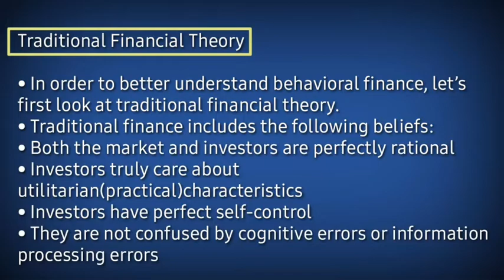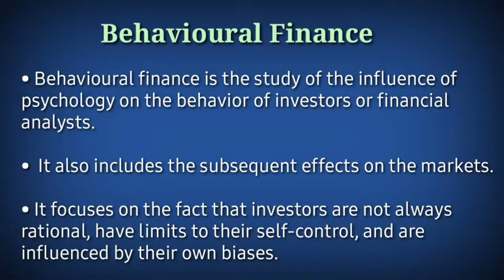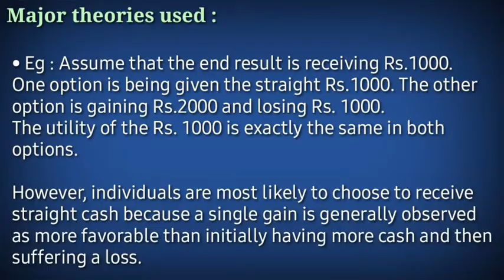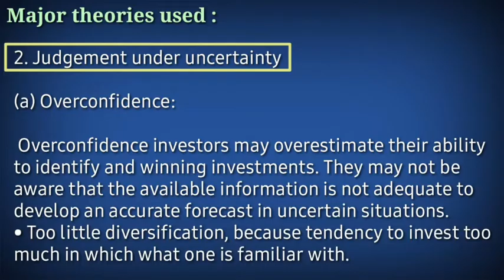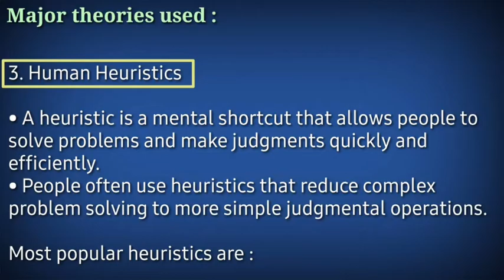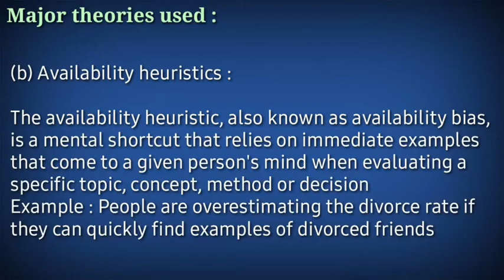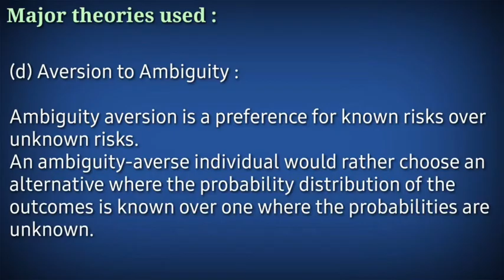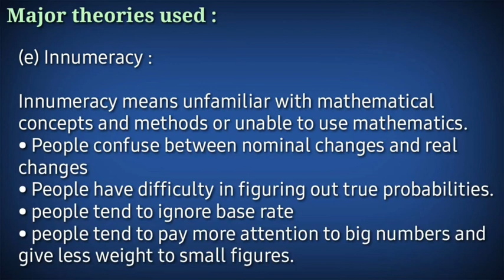BEHAVIOURAL FINANCE | Investment management | Calicut University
BEHAVIOURAL FINANCE
• Behavioural finance is the study of the influence of psychology on the behavior of investors or financial analysts.
•  It also includes the subsequent effects on the markets.
• It focuses on the fact that investors are not always rational, have limits to their self-control, and are influenced by their own biases.
Traditional Financial Theory
• In order to better understand behavioral finance, let’s first look at traditional financial theory.
• Traditional finance includes the following beliefs:
• Both the market and investors are perfectly rational
• Investors truly care about utilitarian(practical)characteristics
• Investors have perfect self-control
• They are not confused by cognitive errors or information processing errors
Traits of behavioral finance are:
• Investors are treated as “normal” not “rational”
• They actually have limits to their self-control
• Investors are influenced by their own biases
• Investors make cognitive errors that can lead to wrong decisions.
Major theories used :
1. Prospect Theory :
• Prospect theory assumes that losses and gains are valued differently, and thus individuals make decisions based on perceived gains instead of perceived losses.
• Also known as the "loss-aversion" theory
 • The general concept is that if two choices are put before an individual, both equal, with one presented in terms of potential gains and the other in terms of possible losses, the former option will be chosen.
• Eg : Assume that the end result is receiving Rs.1000. One option is being given the straight Rs.1000. The other option is gaining Rs.2000 and losing Rs. 1000.
The utility of the Rs. 1000 is exactly the same in both options.
However, individuals are most likely to choose to receive straight cash because a single gain is generally observed as more favorable than initially having more cash and then suffering a loss.
2. Judgement under uncertainty
(a) Overconfidence:
 Overconfidence investors may overestimate their ability to identify and winning investments. They may not be aware that the available information is not adequate to develop an accurate forecast in uncertain situations.
• Too little diversification, because tendency to invest too much in which what one is familiar with.
(b) Fear of Regret:
 To avoid the pain of regret, people tend to alter their behaviour, which may end up being irrational at times.
3. Human Heuristics
• A heuristic is a mental shortcut that allows people to solve problems and make judgments quickly and efficiently.
• People often use heuristics that reduce complex problem solving to more simple judgmental operations.
Most popular heuristics are :
(a) Representativeness heuristics :
 Representativeness refers to the tendency to form judgements based on stereotypes.
 For example, investor may assume that shares in a high profile, well managed company will automatically be a good investment.
 But he ignores the possibility that the share price already reflect the quality of the company and thus future return prospects may be moderate.
(b) Availability heuristics :
The availability heuristic, also known as availability bias, is a mental shortcut that relies on immediate examples that come to a given person's mind when evaluating a specific topic, concept, method or decision
Example : People are overestimating the divorce rate if they can quickly find examples of divorced friends
 After forming an opinion, people are often unwilling to change it, even though they receive new information that is relevant.
(d) Aversion to Ambiguity :
Ambiguity aversion is a preference for known risks over unknown risks.
An ambiguity-averse individual would rather choose an alternative where the probability distribution of the outcomes is known over one where the probabilities are unknown.
(e) Innumeracy :
Innumeracy means unfamiliar with mathematical concepts and methods or unable to use mathematics.
• People confuse between nominal changes and real changes
• People have difficulty in figuring out true probabilities.
• people tend to ignore base rate
• people tend to pay more attention to big numbers and give less weight to small figures.